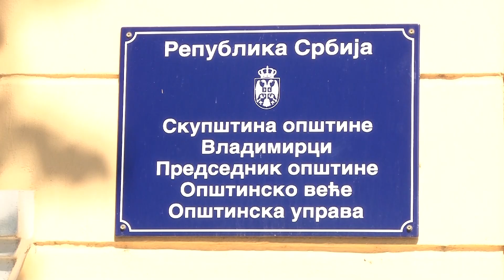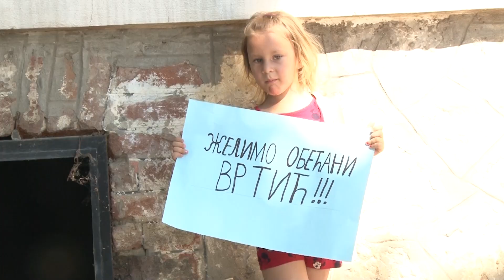Dragan protestuje zbog neispunjenih PREDIZBORNIH OBEĆANJA